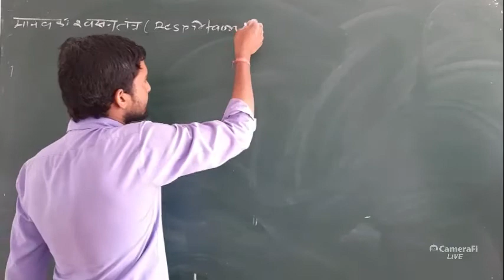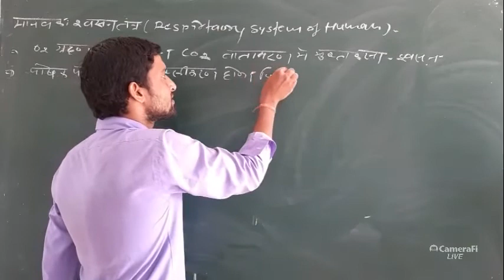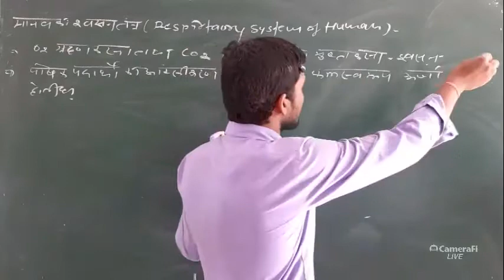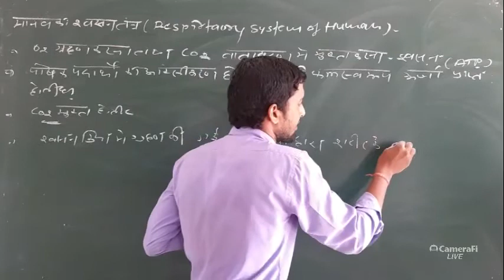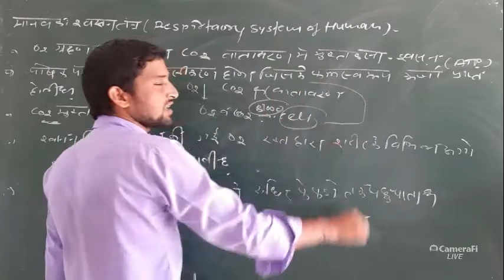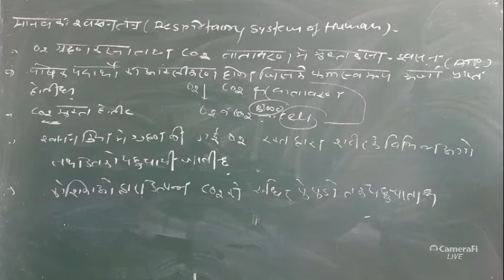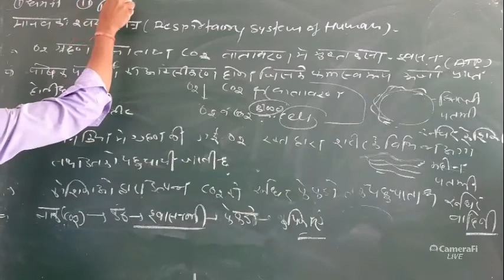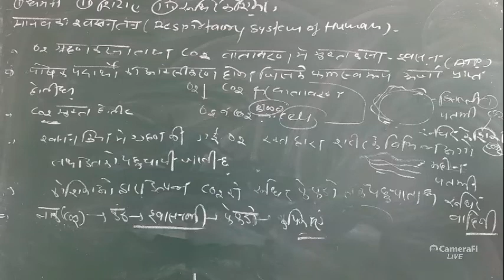10th class Sci // by DK Sir. // 28/09/2020